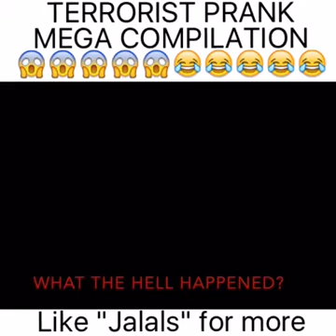craziest pranks & reactions Ever! 😂😂